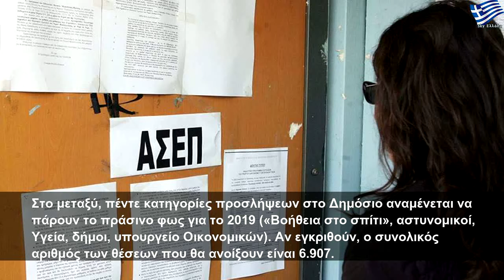Οδικός χάρτης για προσλήψεις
Σάββατο, 3 Αυγούστου 2019
Οδικός χάρτης για προσλήψεις | Large Life